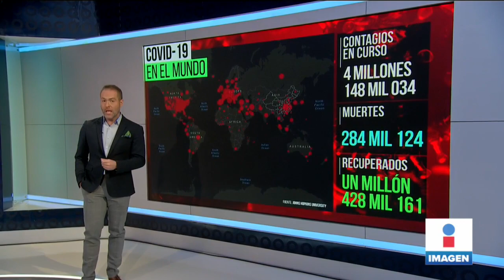Estudio revela que los hombres son más vulnerables a Covid-19 | Noticias con Yuriria Sierra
Según un estudio realizado en Reino Unido, los hombres son más vulnerables al COVID19 debido a que su sangre tiene niveles más altos de la enzima ACE2 utilizada por el virus para infectar a más células.